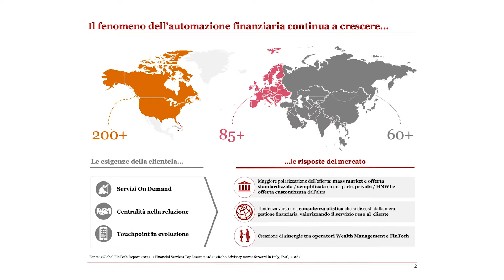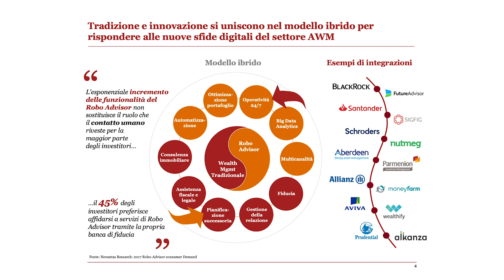Mauro Panebianco - PwC